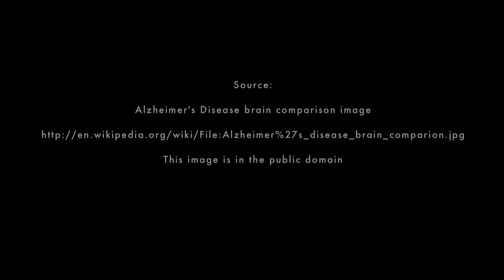Episode 5: Discovering Therapeutics that Work for Alzheimer's Disease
In the fifth and final segment of this five part docu-series on Alzheimer's Disease: Dr. William L. Klein, an Alzheimer's Disease researcher at Northwestern University and winner of a Zenith award from the Alzheimer's Association, covers:

1) How are people treated now for Alzheimer's Disease?

2) What are some of the breakthroughs at the Klein Lab?

3) What is the passion behind the work?

4) Are research teams collaborating to find a cure for Alzheimer's Disease?

5) The development of Vaccines for Alzheimer's Disease

6) What is the time frame for scientific research?

7) What can we do as a society to become involved with the research to find a cure for
    Alzheimer's Disease?

8) How will lack of funding impact research for Alzheimer's Disease?

9) Why are some pharmaceutical companies pulling out of Alzheimer's Disease research?

10) How do we get the young generation involved?

11) With all of these hurdles, can we optimistic about what's on the horizon?